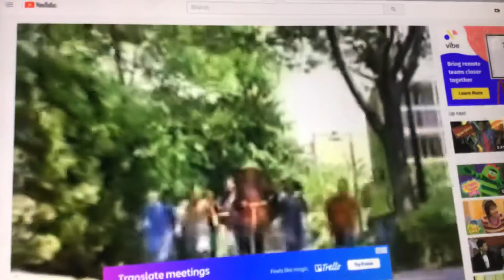No Play School, let’s watch Zoom!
All the presenters on Play School have no other emotion other than happy.

Fun fact: Zoom was inspired by Play School.